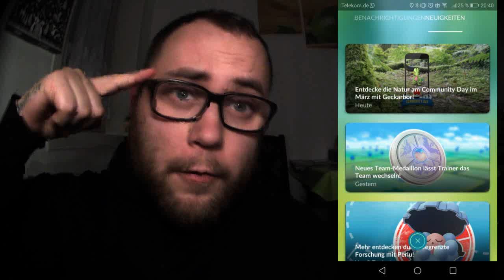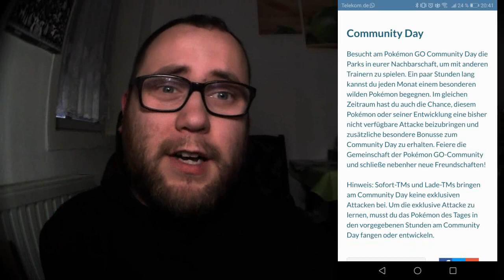Nächster Community Day mit Geckabor | Pokémon GO Deutsch # 219